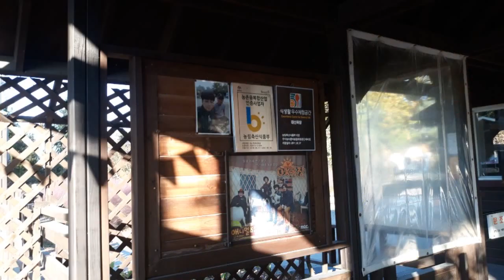충남 당진 아그로랜드 태신목장 입장료가 비싸 바깥으로만 돌고 가네요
충청남도 당진시 면천면 면천로 1092-135
입장료: 주중 대인(19세 이상) 11,000원 , 주말,공휴일 : 12,000원